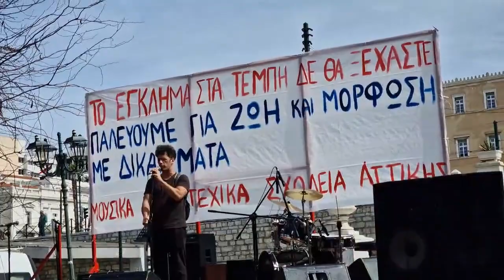Χαιρετισμός του Κ. Σταυρόπουλου εκ μέρους του ΠΜΣ στη συναυλία στο Σύνταγμα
Με νέα μαθητική συγκέντρωση σήμερα και συναυλία των Μουσικών και Καλλιτεχνικών Σχολείων της Αθήνας στο Σύνταγμα, οι μαθητές της Αθήνας, διατράνωσαν ότι δεν θα επιτρέψουν να ξεχαστεί το έγκλημα στα Τέμπη.

Για πάνω από τρεις ώρες μαθητικά συγκροτήματα, αφιέρωσαν τα τραγούδια τους στα θύματα του εγκλήματος. «Το έγκλημα δεν θα ξεχαστεί, παλεύουμε για ζωή και μόρφωση με δικαιώματα» έγραφε στην πλάτη της σκηνής, ενώ μέσα στην πλατεία Συντάγματος είχαν συγκεντρωθεί μαθητές από σχολεία όλης της Αττικής.

Στην κινητοποίηση χαιρέτησε εκ μέρους του Πανελλήνιου Μουσικού Συλλόγου ο Κώστας Σταυρόπουλος γραμματέας του ΠΜΣ που κάλεσε στο συλλαλητήριο της Κυριακής.